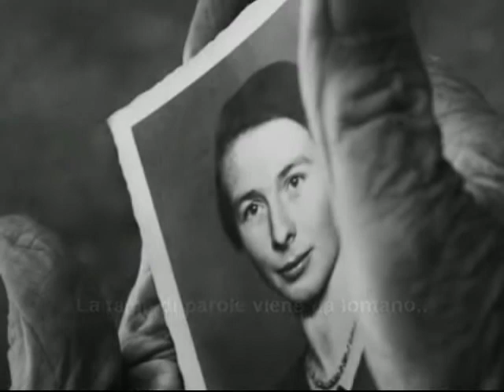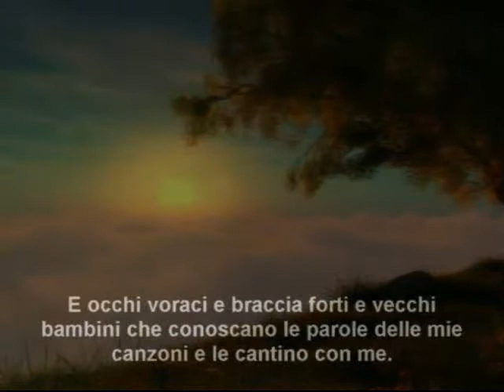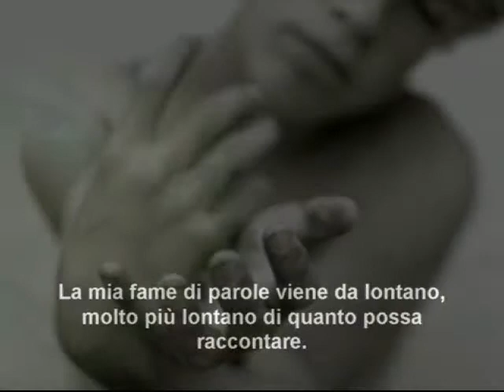Fame di parole di Carolina Turroni - Video poesia Massimo Rotundo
Fame di parole di Carolina Turroni - Video poesia Massimo Rotundo - Musica Giovanni Marradi.

La fame di parole viene da lontano..
E' una fame antica, di favole rimaste sospese nel tempo, di favole durate troppo poco.
La fame di parole nasconde fame di sentimento , svela un freddo perenne e amplifica la voce del cuore.
Mentre l'anima non può tacere ancora. Non può.
E allora i miei violini bianchi cercano mani zingare che sappiano battere il tempo e occhi voraci e braccia forti e vecchi bambini che conoscano le parole delle mie canzoni e le cantino con me.
Ho zucchero segreto e colla di baci .
E collane di parole e nuvole e miele.
E un petto stanco di ingiustizie e piedi stanchi di cammino .
La mia fame di parole viene da lontano, molto più lontano di quanto possa raccontare.
La mia fame di parole, è nata con me.

Carolina Turroni